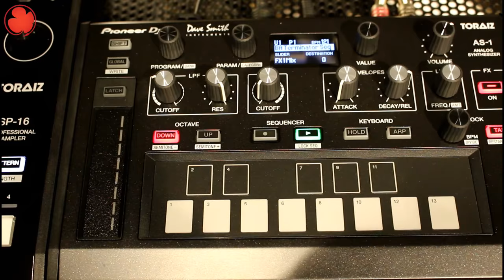REVIEW PIONEER TORAIZ AS1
El sintetizador Pioneer Toraiz AS1 está basado en el Prophet 6 de Dave Smith con su circuito y siete efectos. Tiene un diseño analógico monofónico y es muy fácil de utilizar para crear sonidos fantásticos.